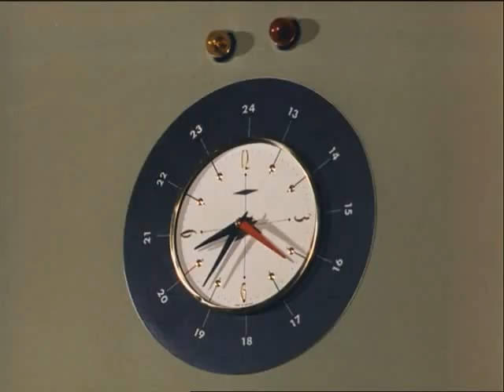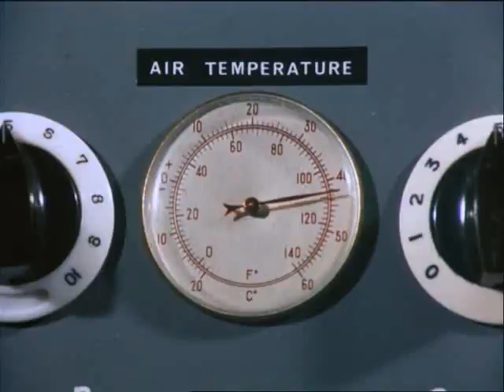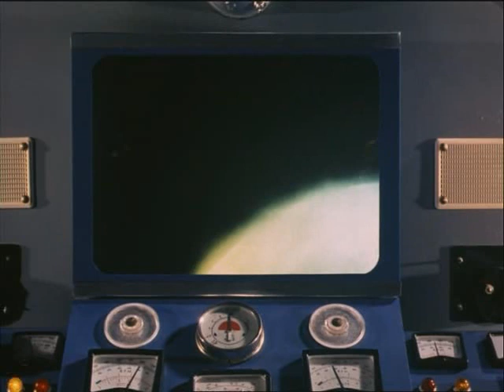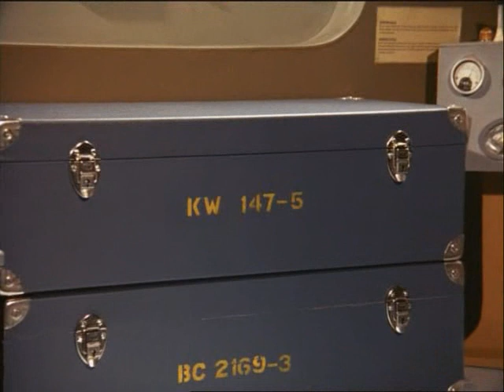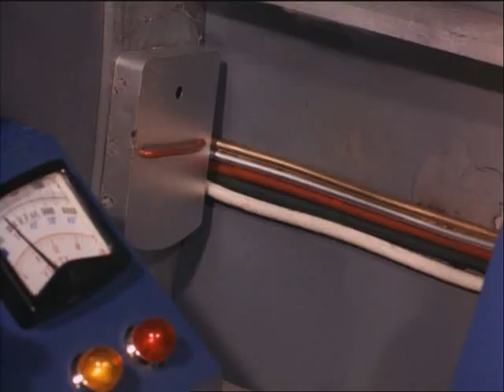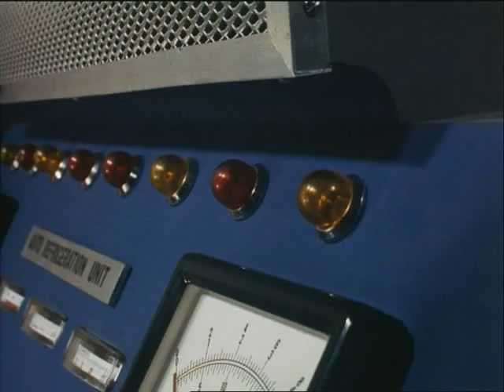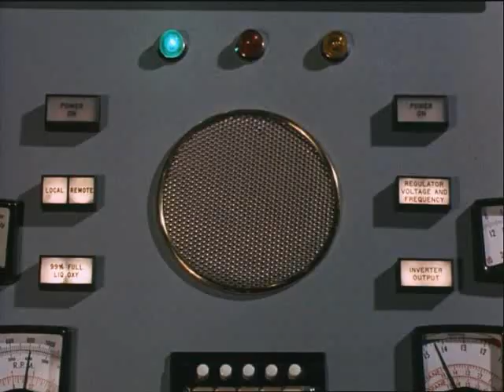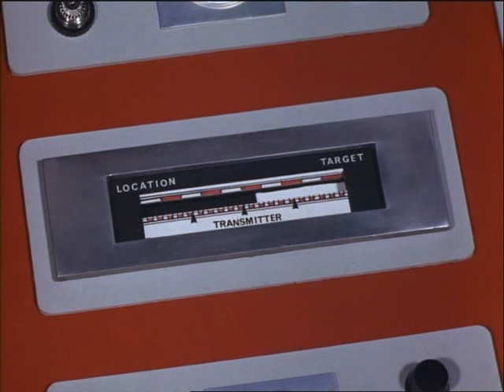10 Thunderbirds Sun Probe